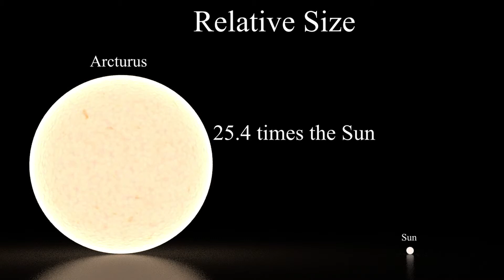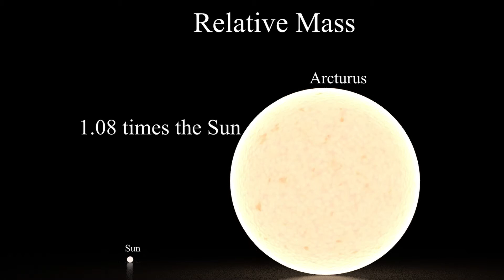Arcturus Vs. Sun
Arcturus is a giant evolved star and with exact same mass of Sun.